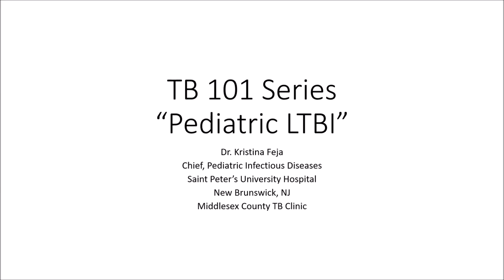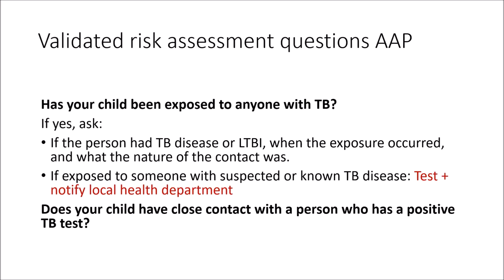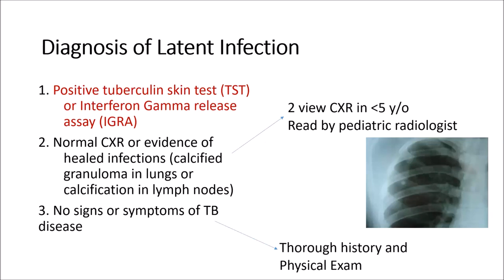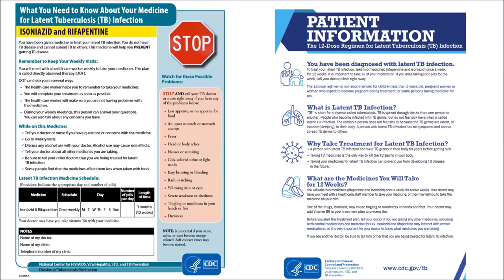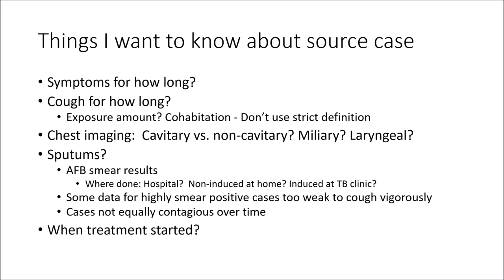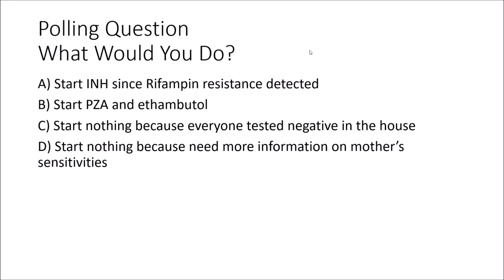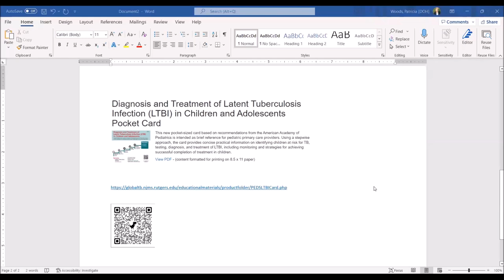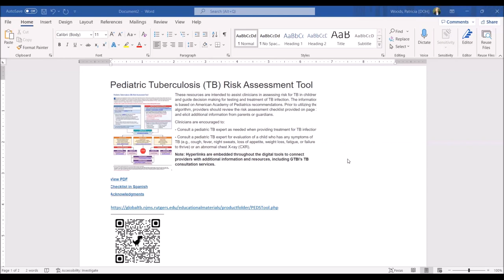TB 101 2023 Series: Session 5 - Testing and Treatment of LTBI in Children